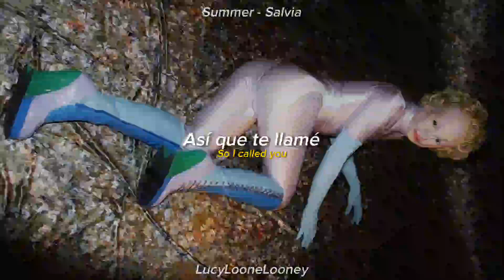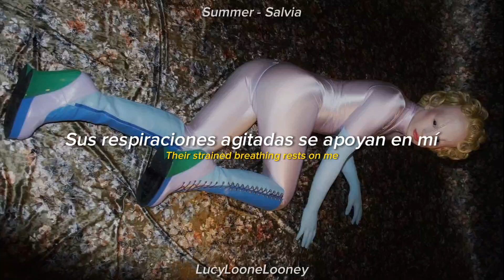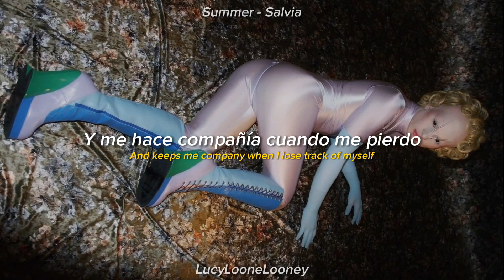Summer - Salvia | Sub Español + Lyrics